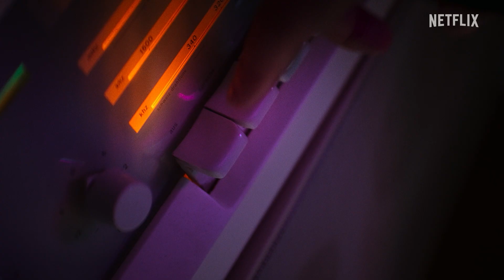Tudum 2023 | Anteprima dei contenuti coreani in arrivo | Netflix Italia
Tutti i contenuti dalla Corea che stavi aspettando, solo su Netflix.

Tudum 2023 | Anteprima dei contenuti coreani in arrivo | Netflix